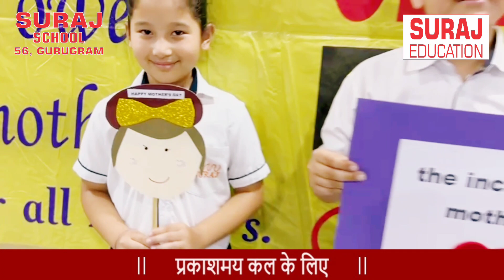Suraj School Sec. 56, Gurugram Join us in celebrating Mother's Day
Suraj School Sec. 56, Gurugram
Join us in celebrating Mother's Day with love, laughter, and appreciation! We're hosting a special gathering to honor all the amazing moms out there. Watch our heartfelt invitation video below and save the date for a memorable celebration! 💖